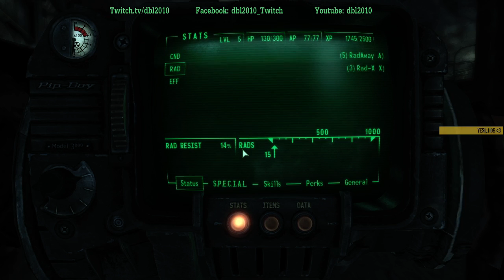dbl2010 ile "Fallout 3" (PC) - Bölüm 8 (Türkçe)